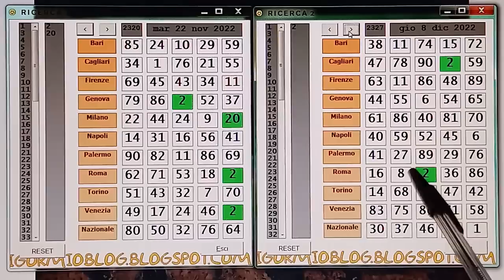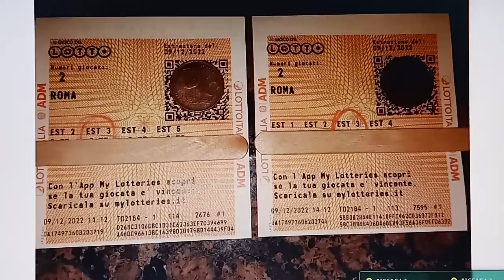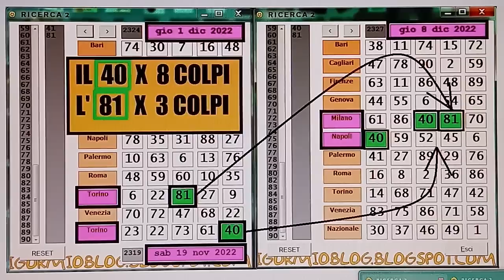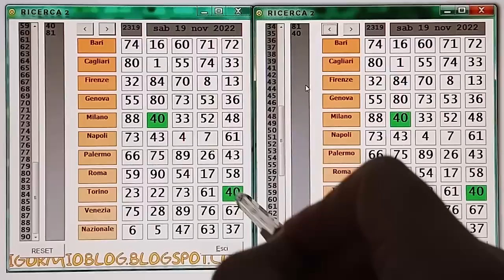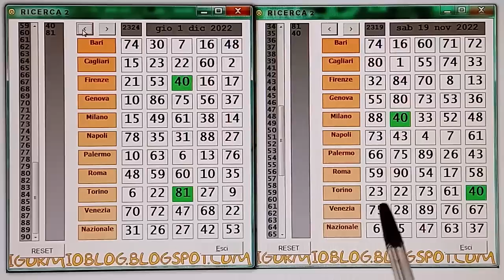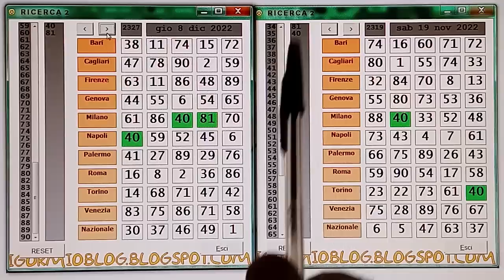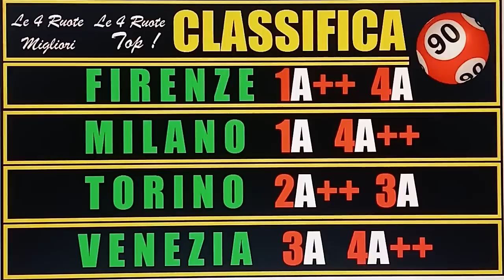A QUESTA SERA CON LA 5°A ESTRAZIONE DEL MESE, I VOSTRI ESITI ALL' 8° COLPO DI GIOCO!